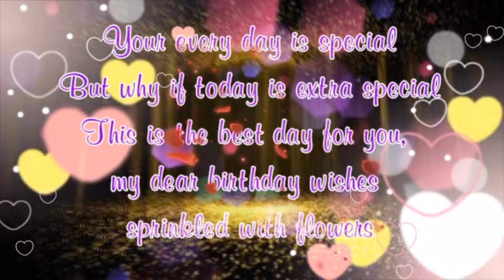20 January Birthday Status 2023|| 20 January Happy Birthday Whatsap Status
《🌹20 January Birthday Status 2023|| 20 January happy birthday whatsap status|| 20 January  Birthday Song|| Birthday status song|| Happy birthday black screen status.

20 January birthday status 2023
20 January birthday song
happy birthday status
birthday status
happy birthday song
birthday song
Birthday Video
Birthday Lyrics